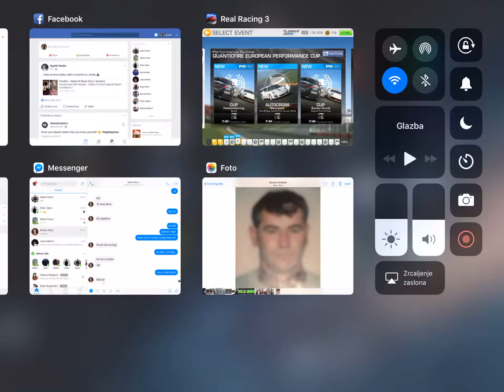7. ožujka 2018.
M3 snaga, dugotrajnost, kvalitet